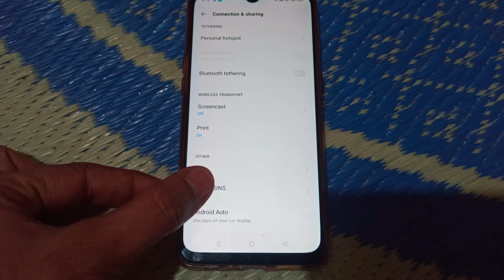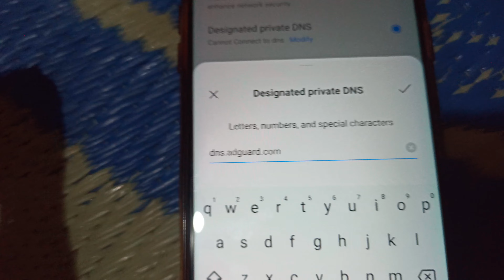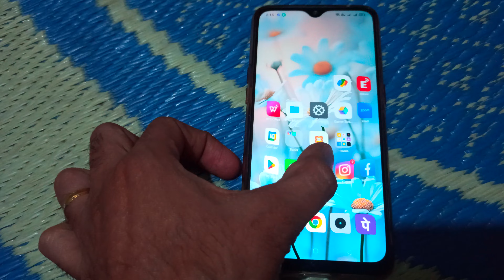Block annoying Ads in your smartphone, Kya aap pareshan ho annoying Ads se Jo apke phone pe aate hai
ab Ads se pareshaan na ho, Block annoying Ads in your smartphone, Kya aap pareshan ho annoying Ads se Jo apke phone pe aate hai.

comments karna ye aapke phone pe work kara hai ki nahi.